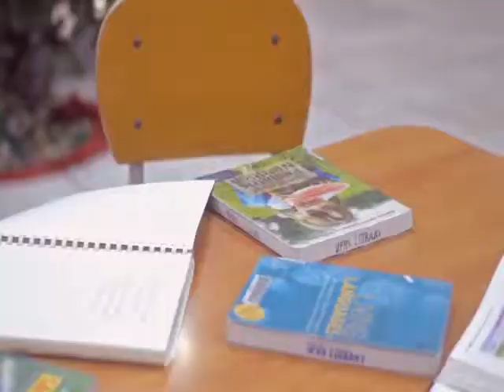College of Computer Studies Station ID